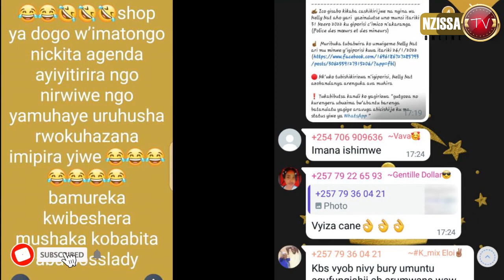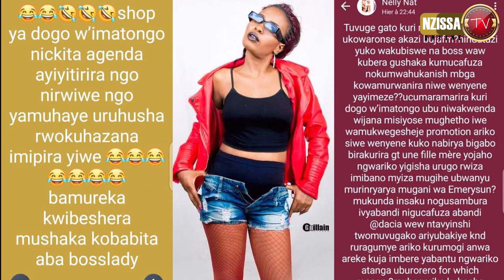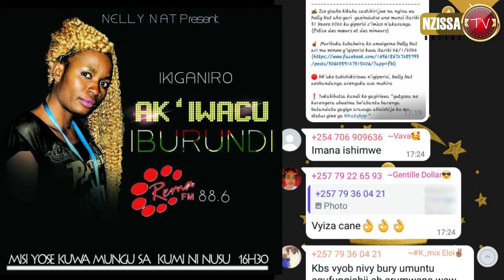Nelly Nat avuze ayandi mabanga../ inyuma y'imisi itatu gusa /ararekuwe/ arafunzwe......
Turamenyesha Abakunzi bacu ko twahinduye izina rya chaine IHURIRO SERIES  ubu yitwa NZISSA ONLINE TV. Mubandanye mukurikira ibiganiro vyacu nkuko muhora kandi turizeye ko tuzobanezereza. Mufise ico mubaza mwotwandikira canke mukaduhamagara kuri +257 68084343